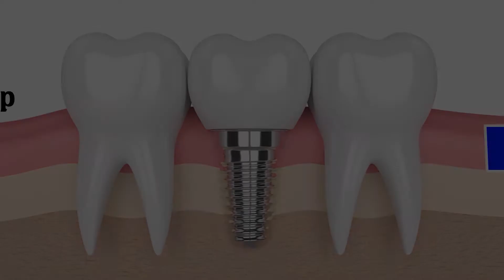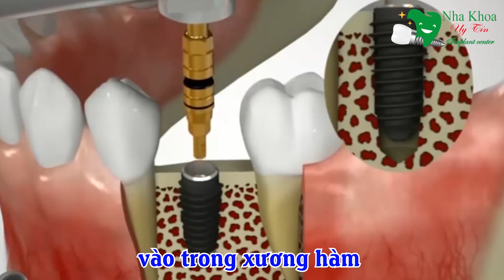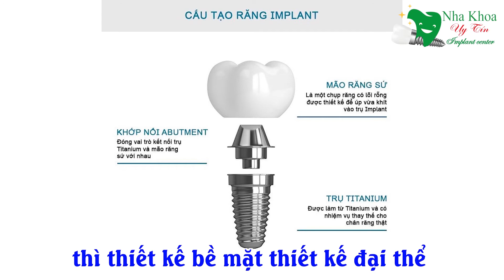Trồng răng implant Hàn Quốc - Cấy ghép implant Hàn Quốc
💥💥CẢ NHÀ VUI LÒNG ĐỂ LẠI SỐ ĐIỆN THOẠI DƯỚI BÌNH LUẬN ĐỂ ĐƯỢC BÁC SĨ GỌI TƯ VẤN MIỄN PHÍ 24/7.

💥Ưu điểm của các loại răng implant
Răng implant là loại răng đang được khách hàng lựa chọn nhiều nhất hiện nay vì độ an toàn với cơ thể cũng như khả năng tồn tại rất lâu dài, chỉ cần phẫu thuật cấy ghép một lần và được chăm sóc tốt thì có thể tồn tại vĩnh viễn.

Răng có cấu tạo như một chiếc răng thật, có chân răng làm bằng trụ titanium dạng xoắn ốc có độ cứng cao, bảo đảm khả năng ăn nhai, tích hợp tốt với xương nên tránh tình trạng bị tiêu xương ở vùng răng bị mất.

Đồng thời, thân răng implant làm bằng kim loại hoặc sứ nguyên chất, lành tính và màu sắc phù hợp với răng thật nên có tính thẩm mỹ cao.

💥Implant Hàn Quốc Dentinum: 800$ - 900$
Có xuất xứ từ đất nước nổi tiếng với nền công nghệ thẩm mỹ cao nên răng implant Hàn Quốc hiện đang được ưa chuộng hiện nay vì độ thẩm mỹ khi lên răng sứ là tốt nhất. Đây là loại implant mới, chất lượng tương đối tốt mà giá thành rẻ nhất nên phù hợp với tài chính của nhiều đối tượng.

Tuy độ chịu lực của răng này thấp hơn so với các loại răng implant nhưng vẫn đảm bảo tốt sức ăn nhai cho người bệnh.

💥Implant nobel active Thụy Điển (Nobel Biocare): 1350$ -1450$
Đây là loại răng giúp lên răng tức thì hoàn hảo nhất, từ lúc đặt trụ đến khi gắn răng sứ chỉ mất khoảng 1 đến 3 tuần. Loại này có chất lượng implant tốt nhất, trụ implant có độ cứng cao nhất, bề mặt thông minh giúp tích hợp xương nhanh chóng.

Tuy nhiên cũng vì vậy mà giá thành của nó cao nhất trong các loại răng implant.

💥Implant Anthogyr của Pháp: 900$ - 1000$
Loại răng này có thiết kế đế bằng nên độ bền chắc và chịu lực tốt. Cũng như các loại khác, loại này khi được cấy ghép đúng kỹ thuật cũng tồn tại vĩnh viễn trong xương hàm.

💥Implant ETK active của Pháp: 1100$ - 1200$
Loại răng này có trụ implant làm bằng titanium nguyên chất, an toàn, tồn tại vĩnh viễn trong xương hàm mà không gây ra kích ứng nào với cơ thể. Cùng với đó là bề mặt implant có nhiều ren xoắn, khả năng bám chặt vào xương hàm rất nhanh. Đây cũng là loại răng có tác dụng phục hình nhanh chóng chỉ từ từ 2- 3 tuần.

💥Implant Superline của Mỹ: 1000$ - 1100$
Đây là loại răng phù hợp nhất cho người có xương hàm răng quá mỏng. Chất lượng trụ tốt gần bằng trụ Nobel active, tồn tại vĩnh viễn trong xương hàm mà không hề hư tổn.

So với 2 loại implant Nobel active và ETK active thì loại này có thời gian lên răng sứ chậm hơn, khoảng từ 2 -3 tháng.

💥Implant Straumann của Thụy sĩ : 1400$ - 1500$
Là sản phẩm dẫn đầu trong ngành công nghiệp chế tạo vật liệu trụ Implant trên toàn thế giới, trụ Implant Straumann tới từ Thụy Sĩ được 99% các nhà khoa học, nghiên cứu, bác sĩ, nha sĩ, người sử dụng,… đánh giá cao và tin tưởng sử dụng. Một số ưu điểm của dòng trụ này có thể kể đến như

Bề mặt cấy ghép tích hợp công nghệ SLActive độc quyền do chính Straumann nghiên cứu, phát triển và được đánh giá ở mức cao nhất
Chất liệu trụ Implant được tích hợp thêm zirconia cho khả năng tạo sự vi chuyển động của trụ trong xương hàm (trụ sẽ có độ nhún giống y như chân răng thật) và tăng cường độ cứng cáp ở mức cao nhất
Chế độ bảo hành toàn cầu bằng mã vạch (quét mã vạch trên thẻ sẽ hiện toàn bộ thông tin người sử dụng, áp dụng trên phạm vi toàn cầu)
Trụ Implant Straumann Thụy Sĩ

►Video có thể có sử dụng nội dung chứa bản quyền dựa trên luật sử dụng hợp lý Fair Use Mọi vấn đề vi phạm chính sách, nguyên tắc cộng đồng, luật bản quyền xin liên hệ trực tiếp với chúng tôi qua email